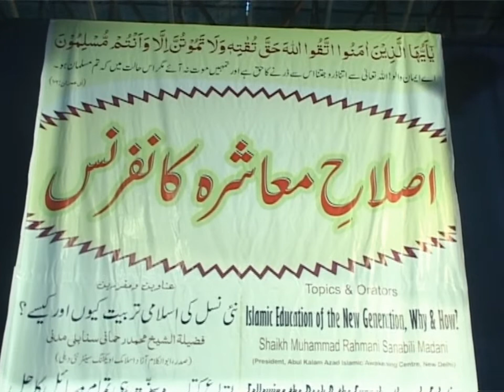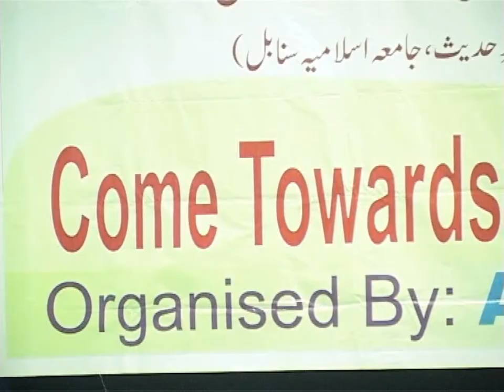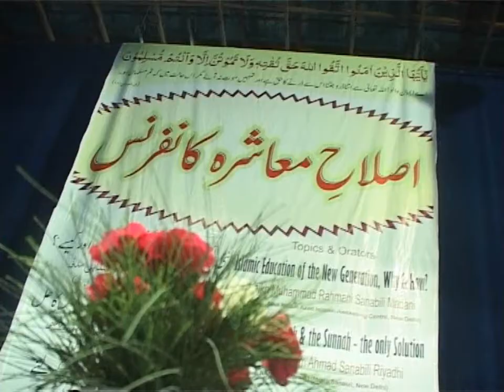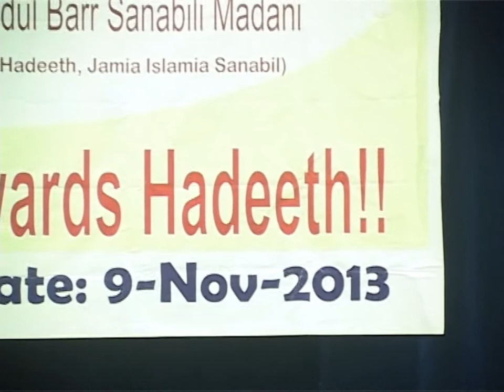Itteba e Kitab o Sunnat hi Tamam Masail Ka Hal he / اتباع کتاب و سنت ہی تمام مسائل کا حل / By SWASR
Itteba e Kitab o Sunnat hi Tamam Masail Ka Hal he By sheikh waseem admad sanabili Riyazi

شیخ وسیم احمد سنابلی ، ریاضی